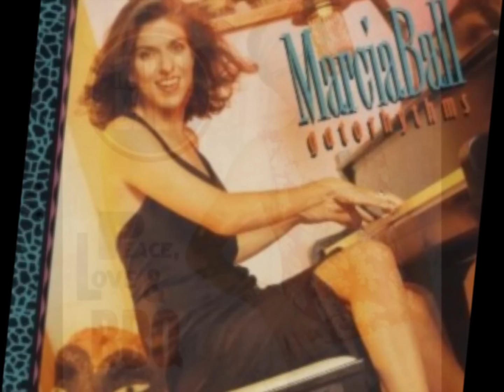Marcia Ball - I'm Coming Down With The Blues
Marcia Ball sings I'm Coming Down With The Blues